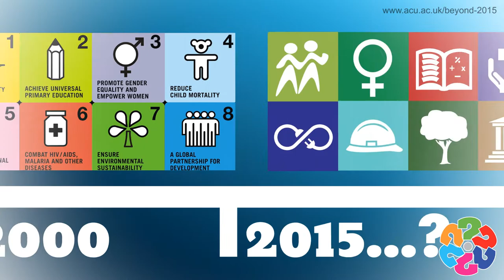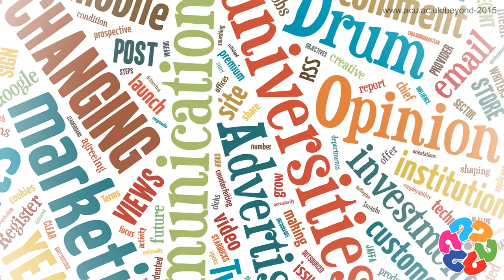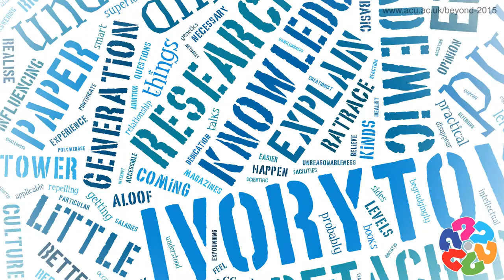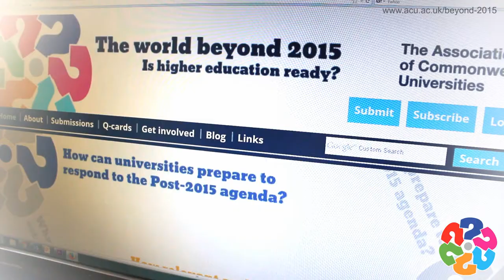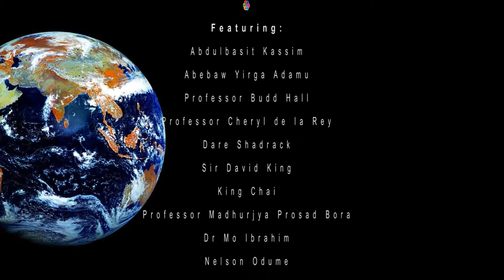The world beyond 2015 - Is higher education ready?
The Millennium Development Goals (MDGs) expire in 2015 and will be replaced by a new set of international targets. What next for universities? How will higher education respond to the challenges and goals that emerge beyond 2015 - and is it ready?

Join the ACU's campaign to raise awareness of how higher education can and should respond to global challenges beyond 2015.